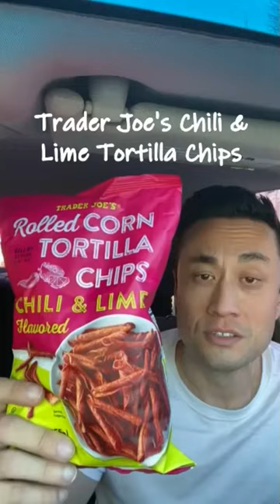BEST Trader Joe’s Snack